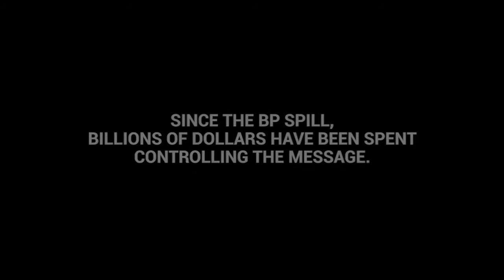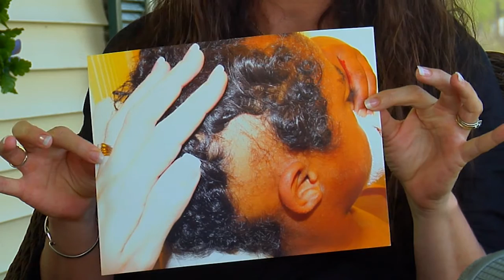Gulf Coast Citizens Contrast Real Life with BP Commercials